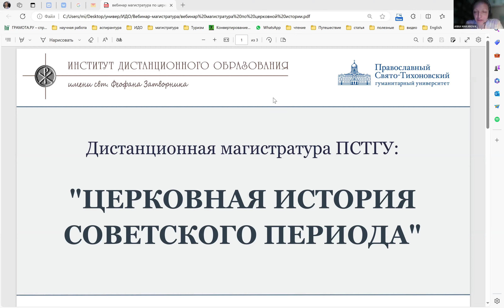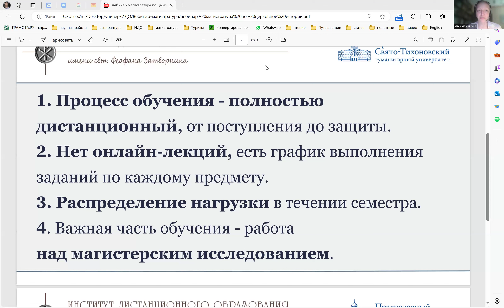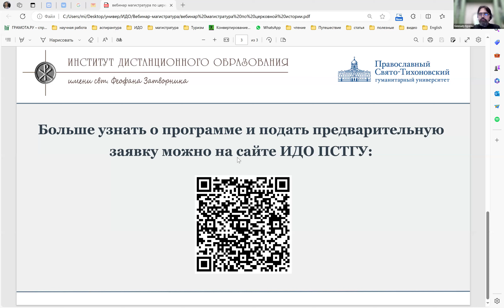Что вас ждет в магистратуре "Церковная история советского периода": запись онлайн-встречи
В чем отличие дистанционной магистратуры от очной и заочной?
Какие дисциплины и спецкурсы ждут вас на магистерской программе по церковной истории советского периода? Какое направление для магистерского исследования можно выбрать и кто может стать вашим потенциальным научным руководителем?

Об этом рассказывают руководитель и преподаватели программы на встрече с абитуриентами.